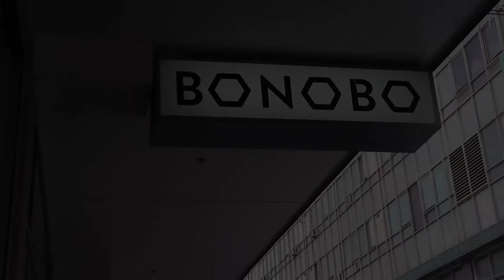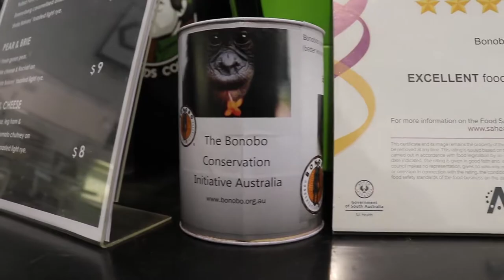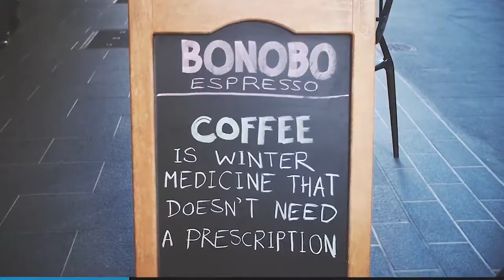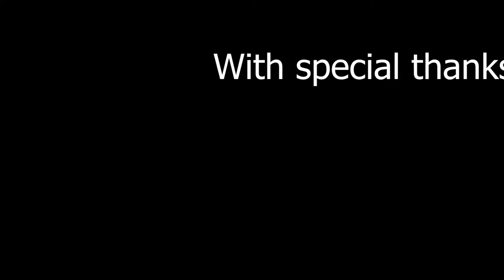coffee documentary film